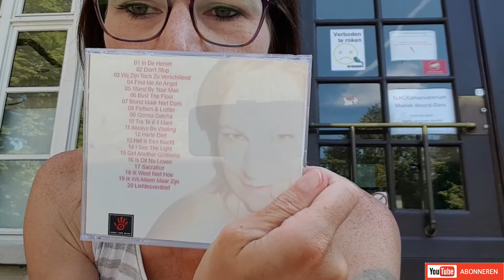Conservatorium vlog89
~ Abonneer op mijn kanaal door onder de video op de abonneer knop te klikken en klik het belletje aan naast de abonneer knop om op de hoogte te blijven van elke nieuwe video die ik post.